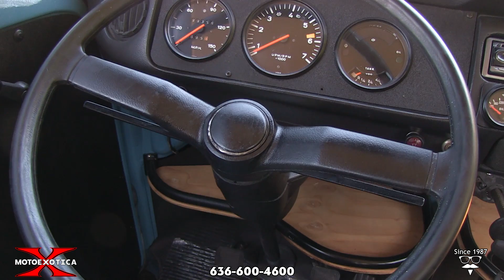1979 Volkswagen Bus (SOLD)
If you like the thought of a classic Volkswagen Bus but hoped to find one that is slightly non-stock, MotoeXotica Classic Cars has the Loaf for you in this 1979 Volkswagen Bus, which was the final model year for the bus in the United States.

Finished with a white roof over Reef Blue, the van’s paint and trim are in overall excellent condition. This is a California-style Custom Cruiser, with a lowered stance, Wilwood front disc brakes and air-ride suspension.

The bodywork on this van is straight and solid, its engine bay is extremely tidy, the white bumpers are in excellent order, and the cargo area is in satisfactory order. This Loaf rides on Continental radials, size 155/60R15 in front and 195/65R15 in rear. Each tire surrounds a Fuchs alloy wheel. The tires are in excellent condition while the wheels present very well.

Out back, a 2.3L flat four-cylinder engine with dual Weber carburetors, other updated performance modifications and custom exhaust replaces the factory 2L flat four-cylinder. Buttoned to that motor is a four-speed manual transmission.

Inside, the van shows a fresh brown interior, which will seat up to nine people. The brown front buckets and two bench seats all look great. Instead of carpet, the floors have been treated to an application of bedliner material for protection. The white headliner is in great shape, as is the two-spoke steering wheel. The inner door panels and instrument panel are in satisfactory order. The dash contains has an array of VDO gauges from a Porsche. Capping off the interior are wooden storage trays under the dash and a JVC AM/FM stereo with CD player.

A bonus feature is a color-matched, fully restored, vintage California Azusa Minibike powered by a new 6.5 hp engine.

Competition to this VW in 1979 included Chevrolet’s G10 Van, Dodge’s B-Series Ram Van, Ford’s Econoline Van and GMC’s VanDura.

If you want something different to take to a cruise night or a car show, this VW Bus fits the bill with its crunked body, Fuchs wheels and even the bonus Azusa minibike. Stop by MotoeXotica Classic Cars today and look it over for yourself.

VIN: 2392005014